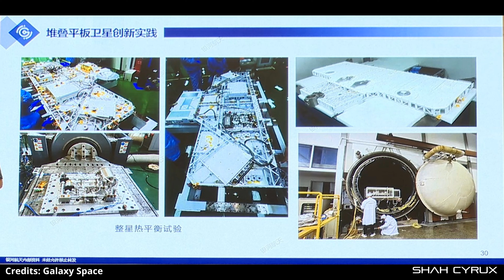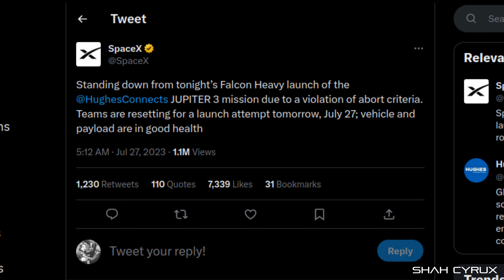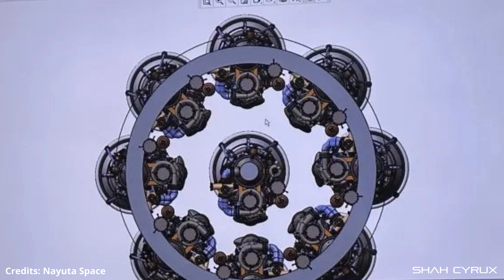Space News: Chinas HighTech im All | Galactic Energys Erfolg & Pläne | SpaceX mit Falcon 9 & Heavy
Cyrux Space News - CSN-41

Let's Rocket!

Credits:

[VIDEO & PICTURE]

- Galactic Energy
- Galaxy Space
- CASC / CNSA
- CCTV
- SpaceX
- Nayuta Space
- Landspace